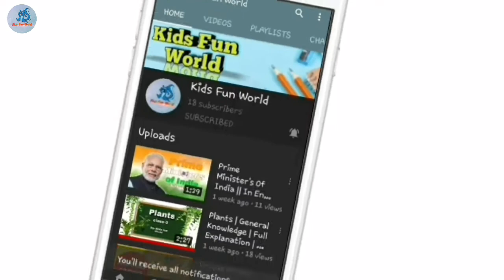Measurement (Mass) || Part-5 || Science || Class-3 || By- Kids Fun World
Measurement
MEASUREMENT
MeAsUrEmEnT
Mesure
MEASURE
MEASure
MeAsUeReMent
MEASURING
measuring
Measuring
MEASUREMENT
Measurement

IN English

MASS
Mass
mAss
MasS
MASs
MasS

SCIENCE
science
Science

 If you enjoyed the video then please